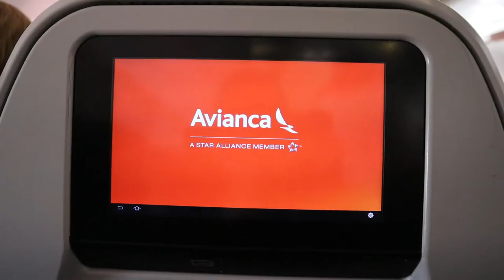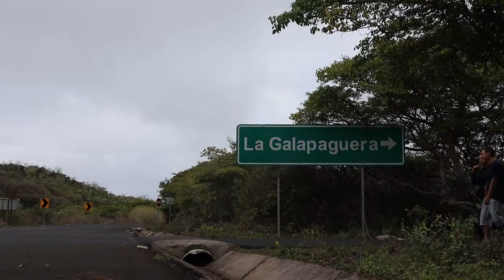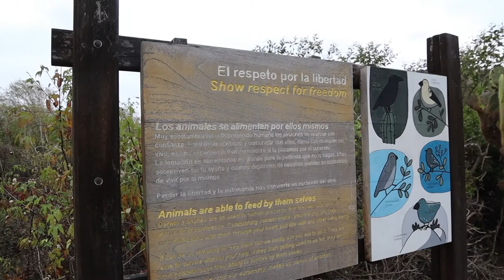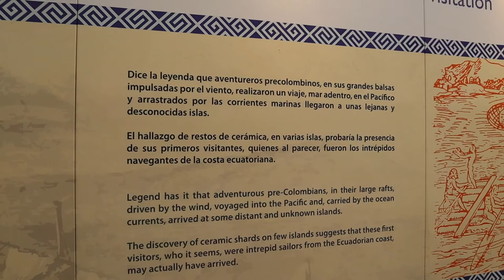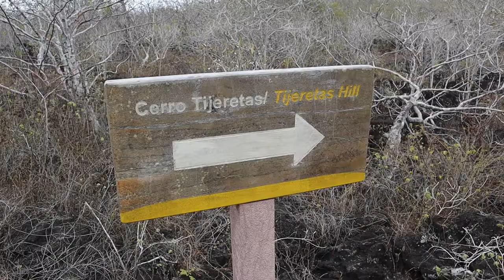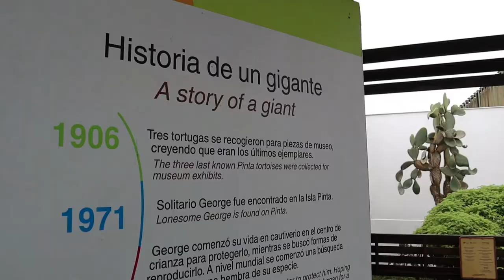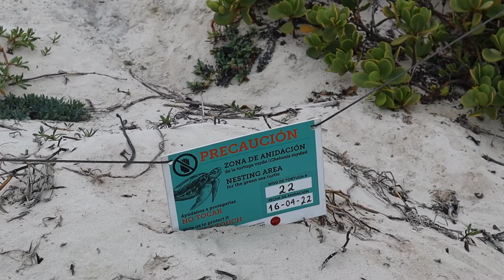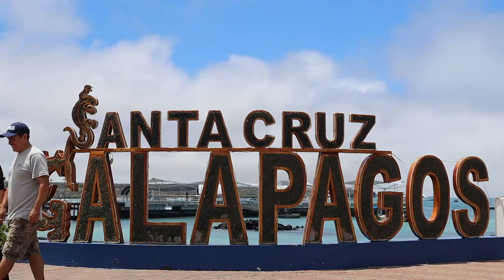DANIEL Y SOPHIA EN GALAPAGOS